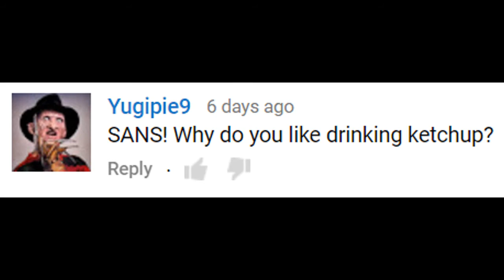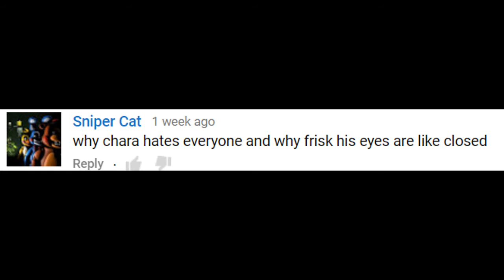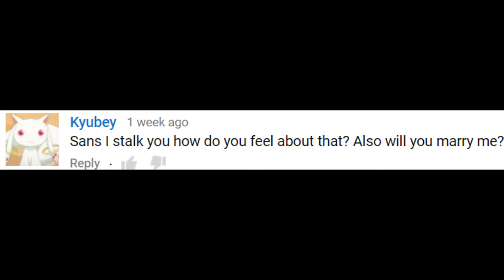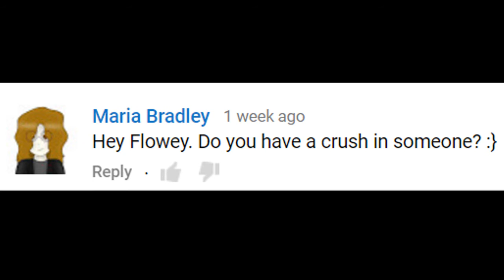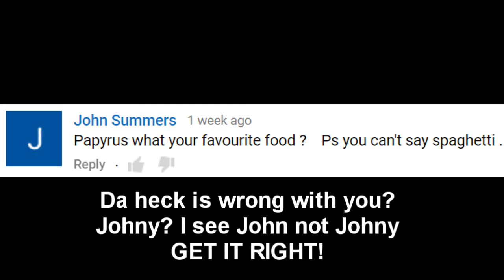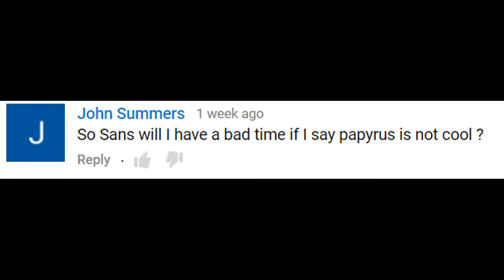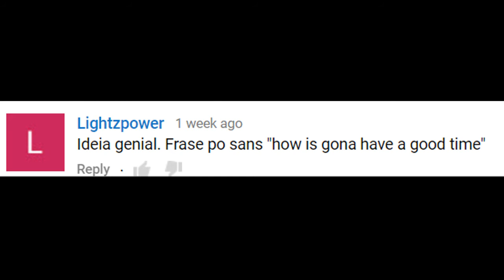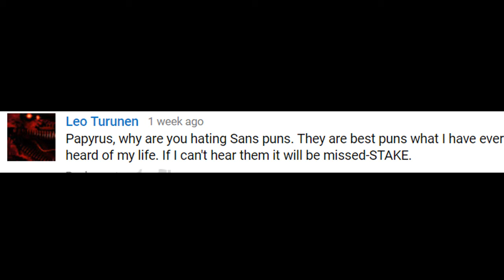Q & A - Undertale Friends - MLG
Q & A of our beloved characters from Undertale!
YOU DO THE QUESTIONS AND THEY ASK! :D